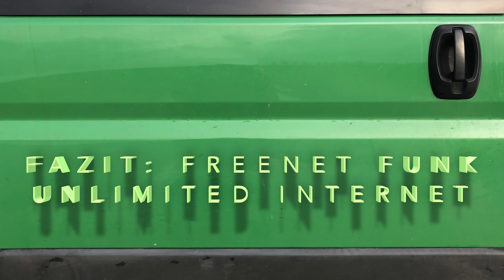Freenet FUNK, Betrug?! - Das Fazit + Was nun? ⎮ VLOG Check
Hi Freunde!
Heute geht es nochmal um die Freenet FUNK Karte. Ich hatte Dir ja bereits im Mai nach meiner Vorstellung einen Langzeit-Test versprochen, und heut bekommst Du einen Überblick über meine Erfahrungen mit FUNK in den letzten Monaten, meine Meinung dazu und noch einen Tarif-Tipp!

Unten findest Du auch wie immer Links und meine Socialnetwork-Kontakte.

Dein Micha

Falls Du mich unterstützen willst:

Kannst Du Dir mein nagelneues Camper Freunde- und Gästebuch bestellen:
als Paperback:

Die Vorstellung dieser Produkte spiegelt ausschließlich meine persönliche Meinung wieder und hat rein redaktionelle Gründe.